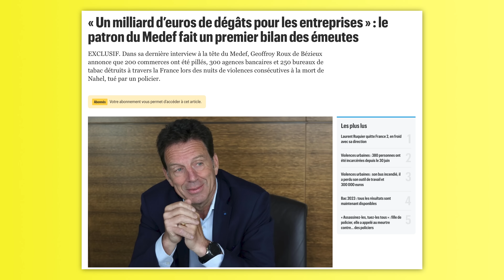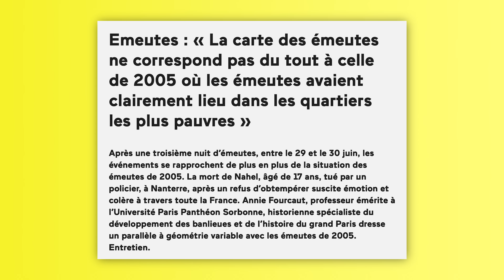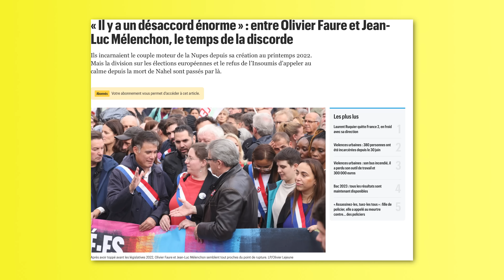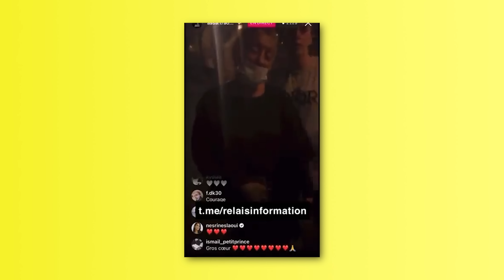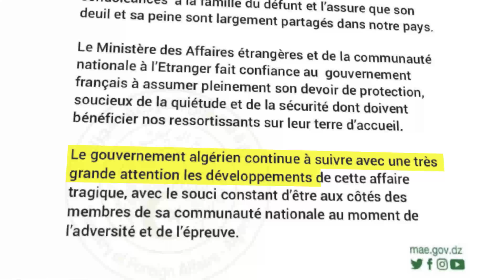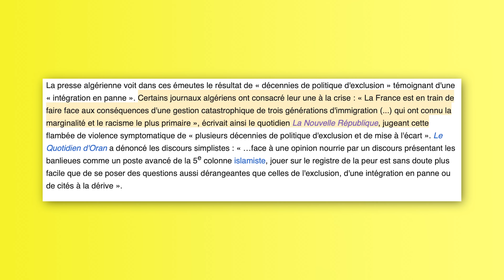Deux émeutes urbaines, deux bilans (bien différents)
Dix-huit ans après les émeutes de 2005, la France connaît une séquence chaotique qui, à bien des égards, se croise et s’oppose aux événements passés. Le bilan global des violences et les réactions de la gauche contrastent avec celles de 2023. Près de vingt ans plus tard, le nombre de victimes, d’interpellations, d’espaces saccagés, atteint un niveau inédit. Débunkage de deux soulèvements, à la fois si proches et si loin.